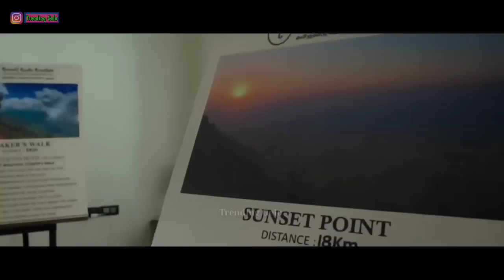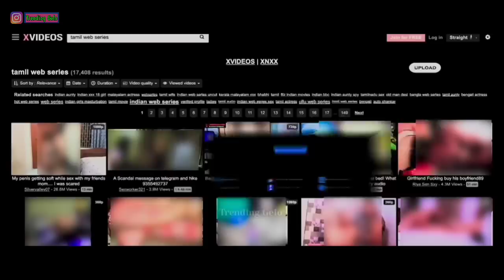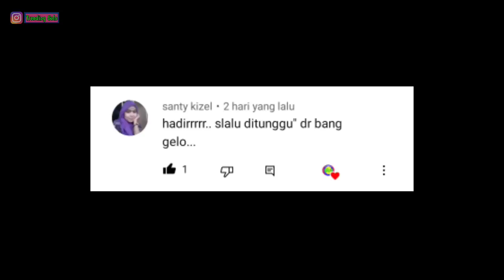Diperkeos Tiga Pria didalam hutan dengan mata tertutup 🔥🔥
Hello GELOVERS apa kabar kalian semua? Semoga sehat selalu dan diberikan rejeki yang berlimpah ya 🙏🙏🙏